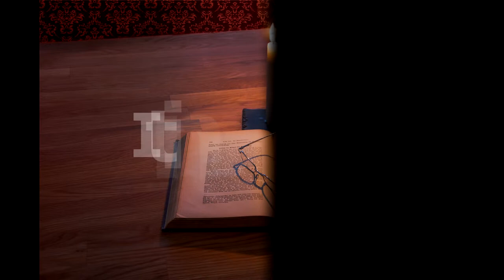Itinerar Biblic Ep 0051 Geneza Cap 47 Cap 48